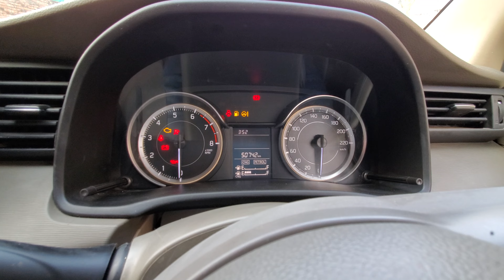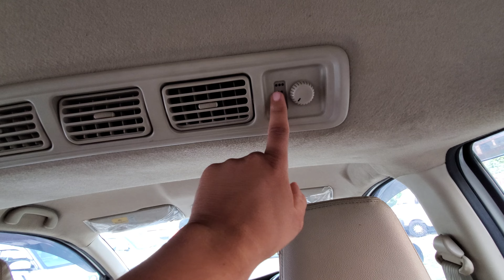✅️Maruti Suzuki Ertiga 2022|🔥Maruti Suzuki Ertiga Cng '22|Suzuki Ertiga Base Model 2022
✅️Maruti Suzuki Ertiga 2022|🔥Maruti Suzuki Ertiga Cng '22|Suzuki Ertiga Base Model 2022|‎@Car Plot
maruti suzuki ertiga base model cng 2022
maruti suzuki ertiga cng 2022
maruti suzuki ertiga review video
maruti suzuki ertiga interior video
second hand car video 2022
maruti suzuki ertiga cheapest price 2022